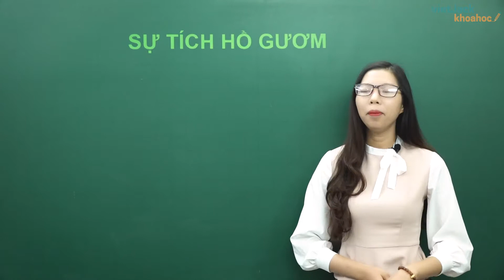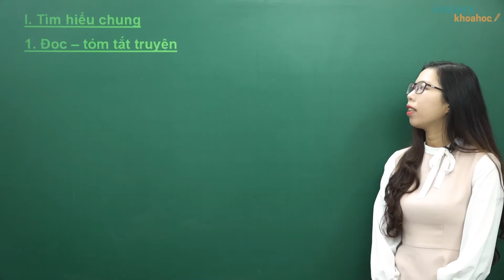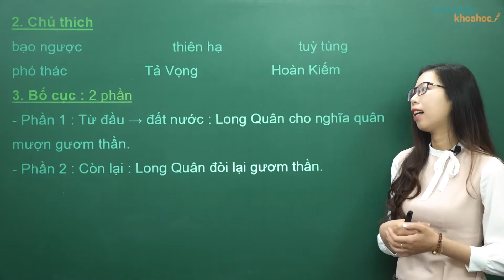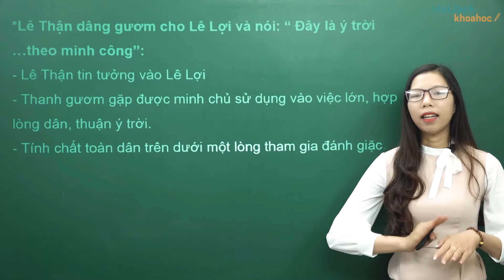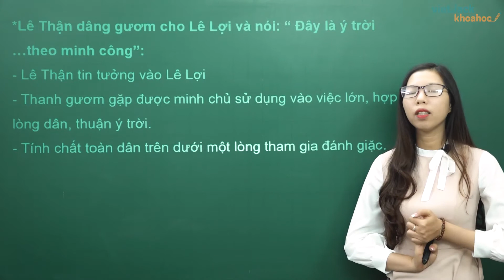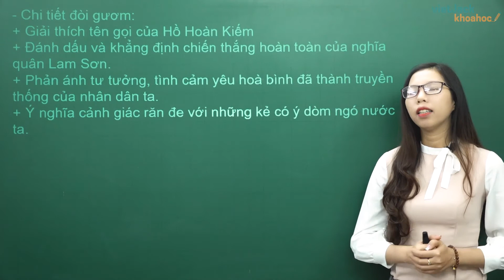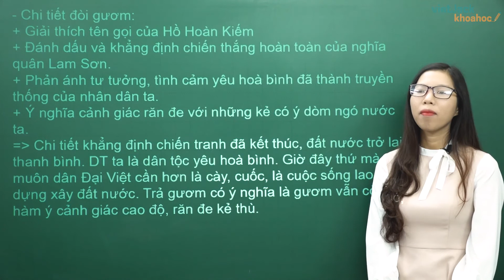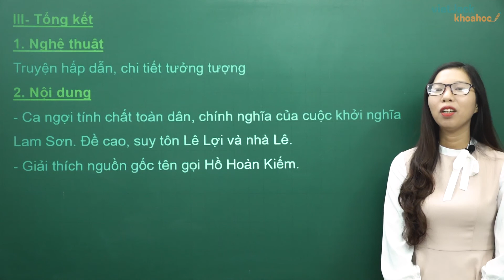Sự tích hồ Gươm - Ngữ văn 6 - Cô Nguyễn Ngọc Anh (DỄ HIỂU NHẤT)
Ngữ văn 6 - Sự tích hồ Gươm

Sự tích hồ Gươm là bài học hay trong chương trình Ngữ Văn 6. Trong bài giảng này, cô sẽ giúp các em tìm hiểu tất cả các kiến thức trọng tâm nhất bài học. Từ đó, các em sẽ giải các dạng bài tập từ cơ bản nhất đến nâng cao. Các em chú ý theo dõi bài học cùng cô nhé !